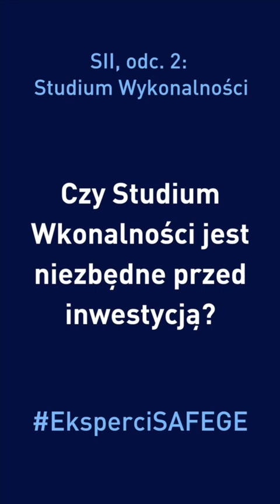(SII, odc. 2) SAFEGE Podcast o Studium Wykonalności - Paweł Kopieć z SAFEGE Polska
🆕 Nowa seria! SAFEGEpodcast autorski z Ekspertami | Budowa, Nadzór, Środowisko, Edukacja i Inżynieria - czytaj więcej

W drugim odcinku serii II wystąpił Paweł KOPIEĆ, Kierownik Działu Studiów Wykonalności / Koordynator Projektów w SAFEGE S.A.S. Oddział w Polsce.
Rozmawiamy o StudiumWykonalności oraz pomocy dla inwestorów.

🆕 🎙️ Oto nowa seria SAFEGEPodcast Autorski, w której EksperciSAFEGE dzielą się wiedzą, ciekawostkami i edukują.

🟦 Zachęcamy do obserwowania SAFEGEPolska w mediach społecznościowych.

Social